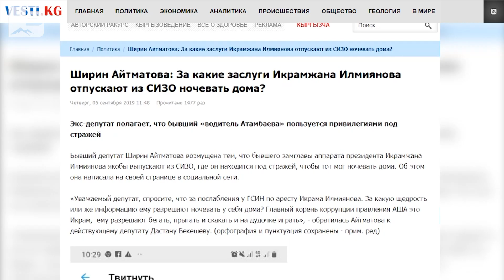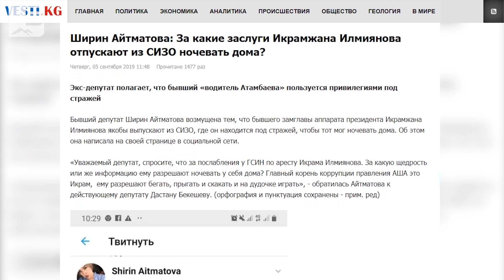Могут ли подследственные покидать СИЗО?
Экс-депутат Жогорку кенеша Ширин Айтматова написала сегодня в своём «Твиттере», что до неё дошла интересная информация. Содержащийся под стражей бывший заместитель руководителя аппарата президента Икрамжон Ильмиянов уходит по ночам из СИЗО ГКНБ и ночует дома. Она задалась вопросом: За какие такие заслуги его отпускают из СИЗО?